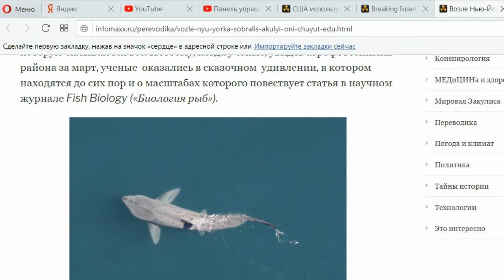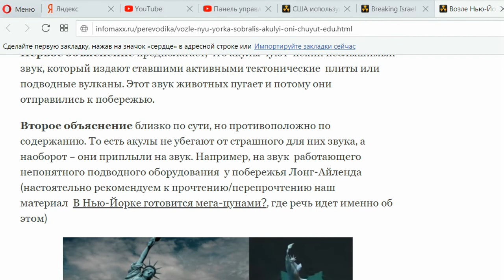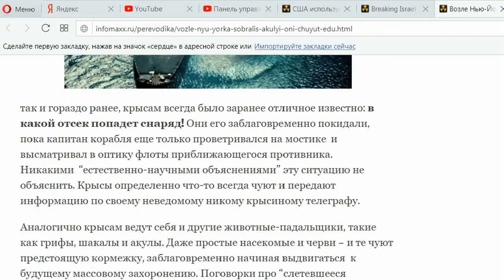Акулы - странное поведение огромных стай!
Данный материал для сведения
правда правильная гипотеза там одна, касающаяся еды.
Как человек проживший некоторое время на берегу океана и связанный с водой даю правильную трактовку "феномена акул" на основе инсайдерской информации полученной ранее.
Такие же стаи есть и у берегов Японии, Корее и Российского Приморья, но поскольку в РФ монитиринг прибрежных вод деградировал с уничтожением просмыслового прибрежного рыболовства информация о миграциях гигантских хищников в холодных для них водах и феноменах в поведении просто не поступает. индикатором служат лишь пропадающие время от времени водолазы-браконьеры занятые  на промысле трепанга и морского ежика и странные огромные дыры в браконьерских сетях для корюшки и наваги.